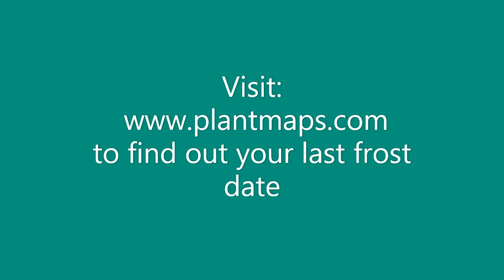10 Mistakes to avoid on starting your first allotment or kitchen garden. UK Allotment (Zone 8)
In this vlog we share our top 10 tips for starting an allotment or kitchen garden. Over the years we have made many mistakes and growing your own food is a life long learning experience but so worthwhile in so many ways. Whether you are new to growing or not we hope you take something away to help.